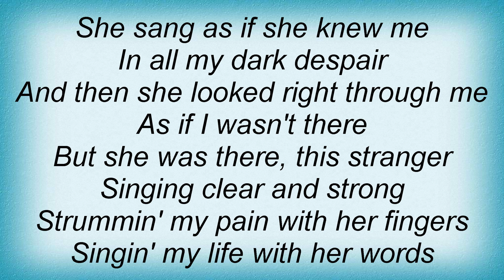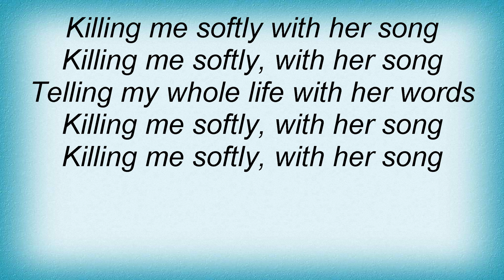17517 Perry Como - Killing Me Softly With Her Song Lyrics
17517 Perry Como - Killing Me Softly With Her Song Lyrics